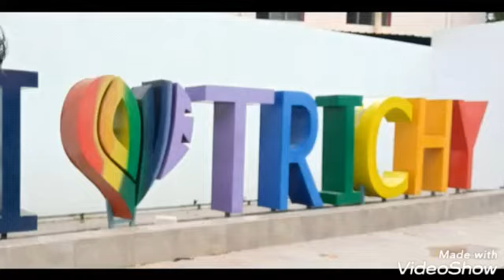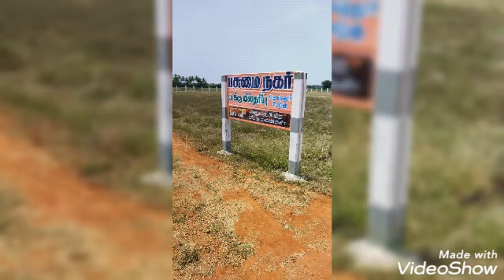DTCP APPROVAL PLOT IN TRICHY PASUMAI NAGAR SOMARASAMPETTAI ALLITHURAI MARKET NEAR BY ADHAVATHUR